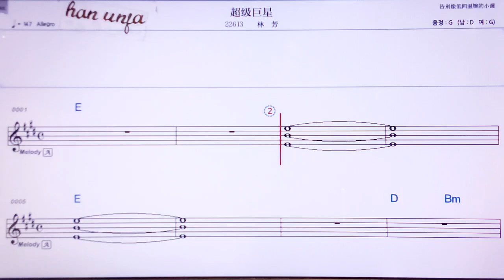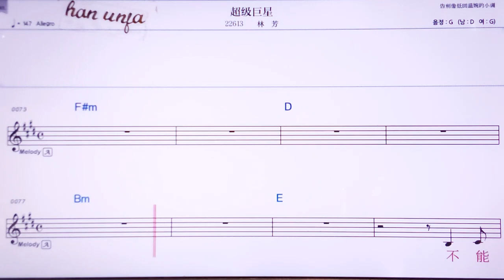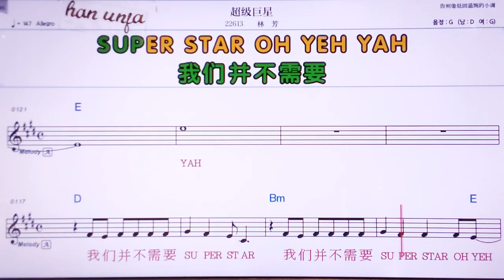💖차오쥐쥐씽/린팡 👍MR,노래방, 악보, 코드,Karaoke With Sheet Music